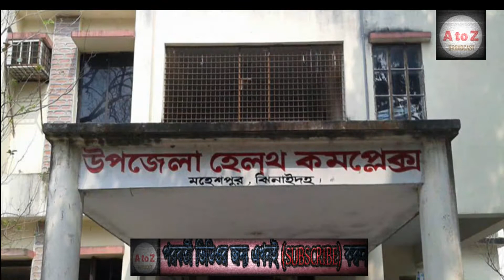অসুস্থ্য বাবার সামনে সন্তানকে নিজের গালে জুতা মারতে বাধ্য করেন ছাত্রলীগ নেতা l news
মৃত্যুপথযাত্রী বাবার সামনে পায়ের জুতা খুলে দিয়ে অসহায় এক সন্তানকে নিজের গালে আঘাত করতে বাধ্য করার অমানবিক এক ঘটনার স্বাক্ষি হয়েছিলো ঝিনাইদহের মহেশপুর উপজেলা স্বাস্থ্য কমপ্লেক্স।
সেই ঘটনা সামাজিক মাধ্যমে ছড়িয়ে যাবার ঘটনায় ফেঁসে গেলেন ঝিনাইদহের মহেশপুর উপজেলা ছাত্রলীগের সভাপতি আরিফুজ্জামান বিপাশ। এ ঘটনায় দলীয় শৃংখলা ভঙ্গের অভিযোগে পদ হারাতে হচ্ছে তাকে।